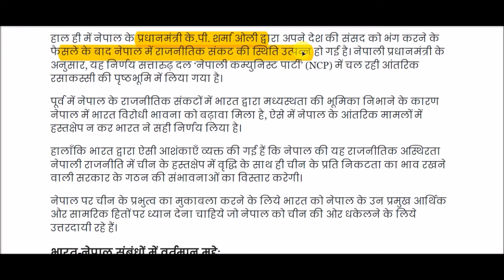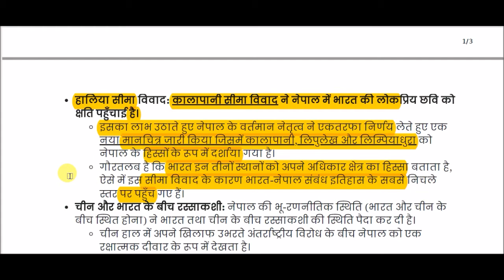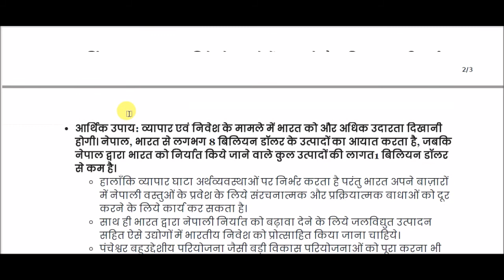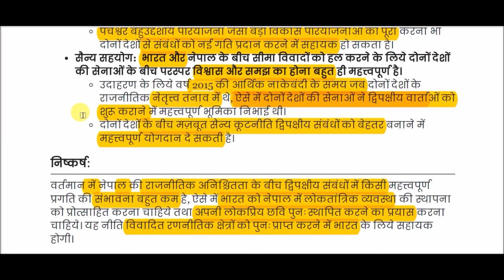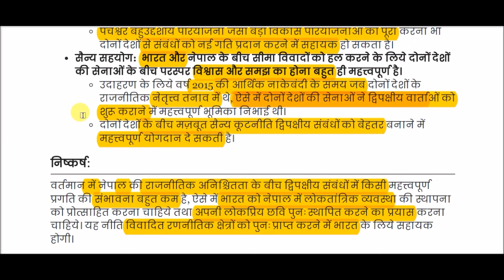नेपाल में राजनीतिक संकट || Political crisis in Nepal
Political crisis in Nepal for All Competitive Exams like SSC, Railway, IB, Bank, UPSC, BPSC, MPSC, PCS, etc.